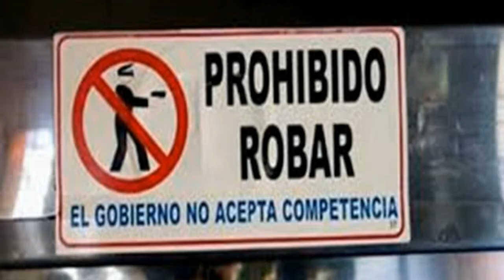El ciudadano sin esperanza